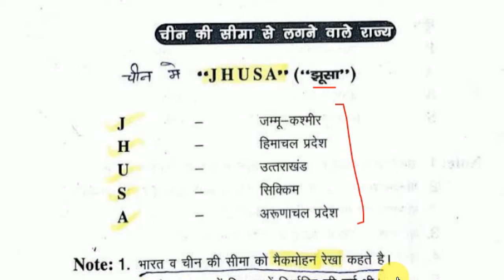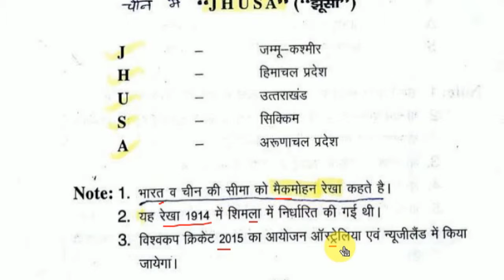चीन की सीमा से लगने वाले भारत के राज्य | Trick | For All Exam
चीन की सीमा से लगने वाले राज्य | Trick | For All Exam